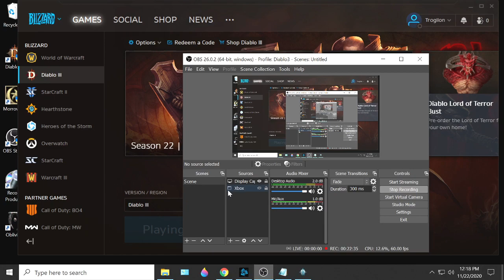019 More Farming For RORG; Diablo 3, S22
Paragon 83, Torment X.
Goal: Greater Rift Level 70, to unlock Primals.
Season 22, Wizard.
Solo (mostly).